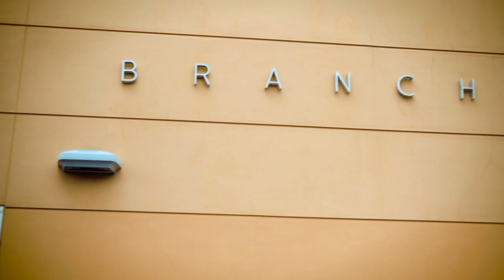Searching for Giants: Inflatable Artwork Across Broward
This first of its kind public art project brought pop-up art to the County’s 1.9 million residents, with large-scale inflatable sculptures measuring up to 30 feet high. Spread over two months, the exhibitions encouraged audiences of all ages to socially engage with art and culture.

The inflatable sculptures displayed in “Searching for Giants” were created by Giants in the City, an internationally recognized collective dedicated to bringing the vision and talent of a multidisciplinary group of contemporary artists out of the galleries and museums to public places around the world. The presentation of the artwork celebrated Broward County’s unique heritage and diverse cultures, as well as its more than 40-year history of promoting public art.

“Searching for Giants” was presented as a lead up to Broward County’s Signature Event, the renowned Riptide Music Festival, on Fort Lauderdale Beach. The festival, which took place November 23 and 24, 2019, was produced by Entercom, a leading media and entertainment company and one of the two largest radio broadcasters in the United States. The event was expanded in 2019 to include additional new “flavors” such as fashion, art, and food.

For more information about the inflatable art visit: ArtsCalendar.com/Giants
For more from Broward Cultural Division visit: Broward.org/Arts